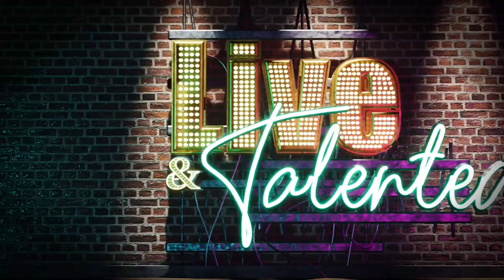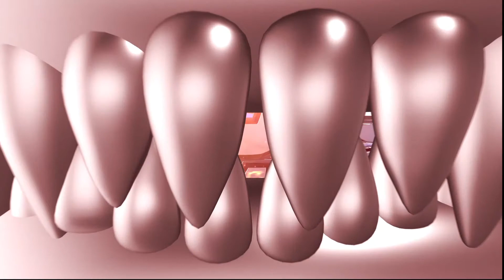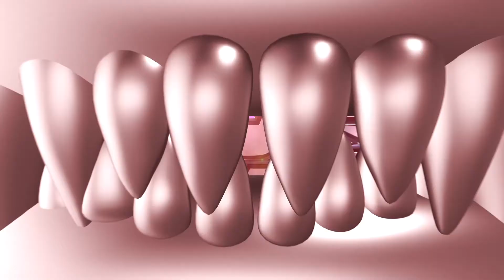LIVE EPISODE 35- Local Icon Features Miss Mexico + LAT Studio Presents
Top Dawgs presents Love' Tovar, who is an outstanding young athlete who has surpassed all expectations, despite being injured months at a time, multiple times. She has received up to 36 scholarships and now plays at Southern University in Louisiana as a forward. AND. We have our guest Miss Mexico. Listen to her story and her humble upbringing to now representing a whole country.